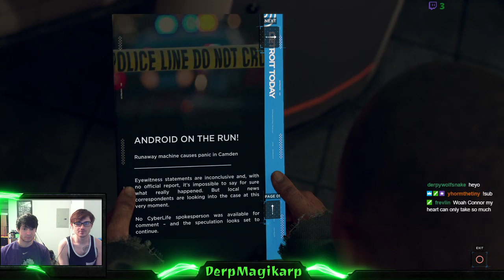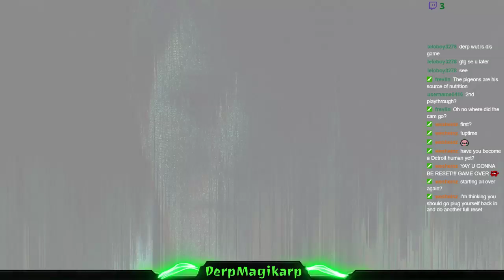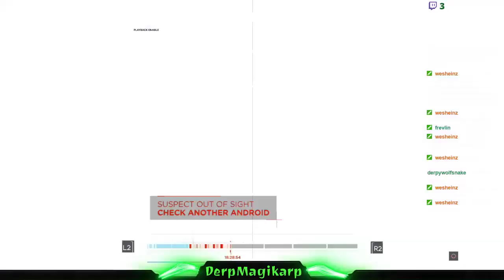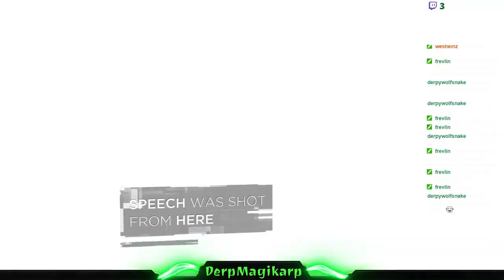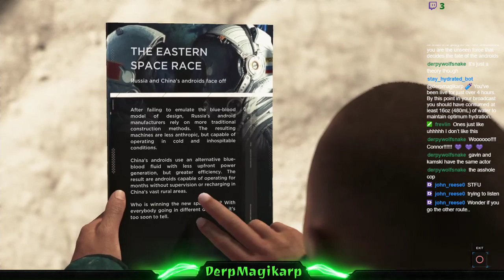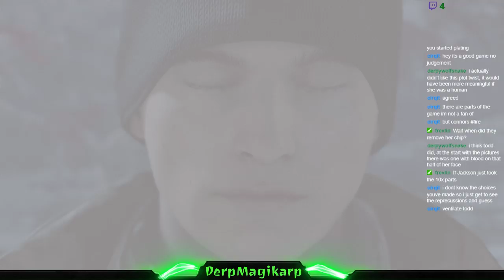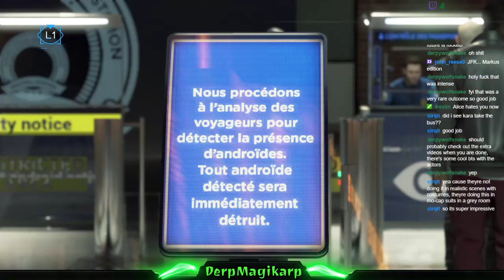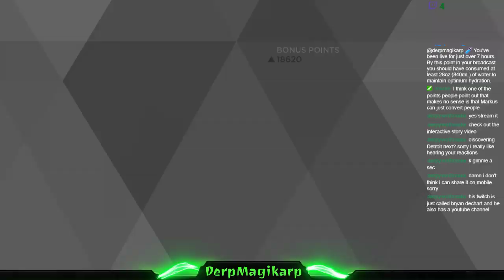Detroit Become Human Jackson and Connor Prt 2 VOD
Part 2 of 2 of our Detroit Become Human full twitch stream.